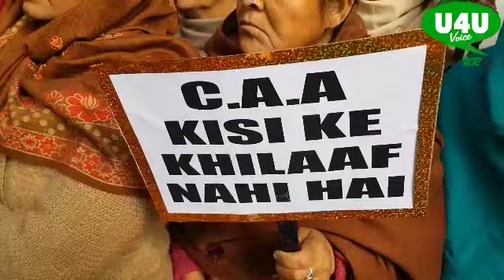POJK Refugee Front Still Waiting For Their Identity And Benefits